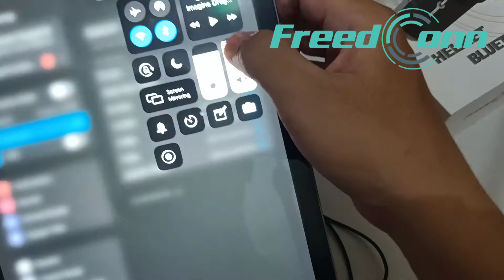Sebuah Tutorial Fitur KyPro yang sangat berguna buat para riders . Partycall 3 brand berbeda 🔥😎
Yuk cobain upgrade teknologi dan fitur dari freedconnn KyPro , interkom fitur melimpah dengan harga terjangkau 👌

Bisa partycall ber 3 dengan beda brand ✅
Music sharing sesama KyPro ✅
Bisa konek ke headset bluetooth ✅
All new speaker , suara terbaik di kelas nya ✅
6 rider partcall sesama freedconn ✅
Smartcharging , anti jebol walau kelamaan dicas ✅
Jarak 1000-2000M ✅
Dapet 4 desain , bisa polos juga ✅
Ip65 waterproof ✅
Garansi 2 tahun pastinya ✅

Harga khusus 50 unit pertama cuman 930k aja , langsung checkout om selagi ready stock 🔥

Kirim2 se Indonesia tercinta lewat